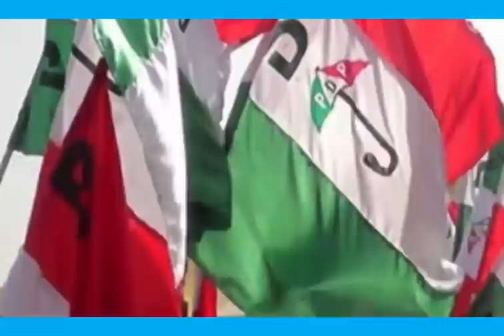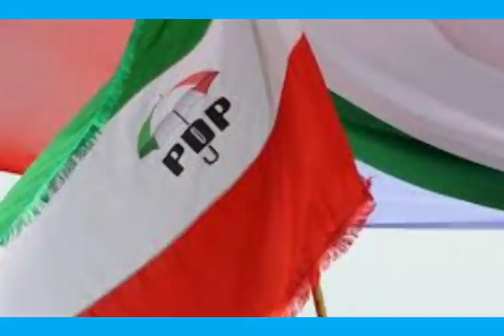TINUBU TO PDP: A FRUITFUL RELATIONSHIP IS SURE AHEAD 2023 ||THESE ARE POSSIBLE SIGNS